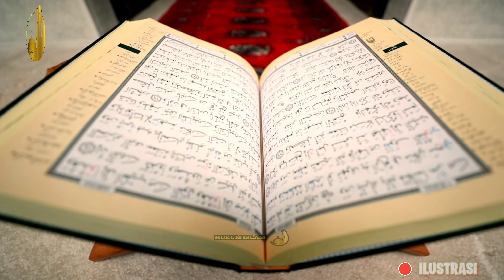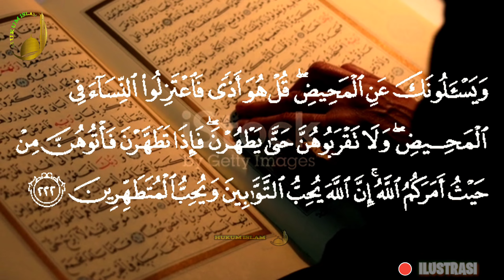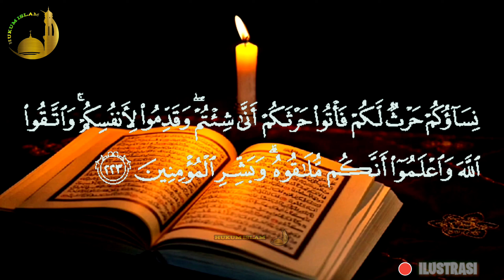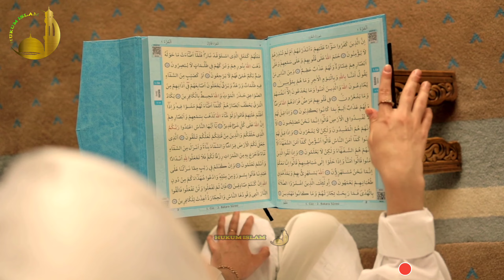SUAMI ISTRI WAJIB TAHU | Hukum Menghisap & Menjilat Kemaluan Suami Atau Istri